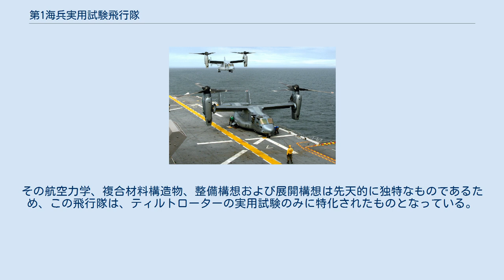第1海兵実用試験飛行隊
第1海兵実用試験飛行隊（VMX-1）は、多様な機種を保有するアメリカ海兵隊の実用試験飛行隊である。
アリゾナ州ユマ海兵隊航空基地に駐屯している。
2003年8月にVMX-22として創立され、2016年5月にVMX-1と改称された。
試験中のプログラムに応じて、実用試験実施機関司令官（COMOPTEVFOR）または海兵隊実用試験活動（MCOTEA）部長の指揮下で実用試験を行う。
 独立した試験機関であるVMX-1は、航空副司令官の管理を受けるとともに、COMOPTEVFORまたはMCOTEAの指揮を受け、次の事項を行う。
 MV-22オスプレイの飛行試験は、2000年に発生した2件の事故の影響を受けて遅延していたが、これらの事故により明らかになった器材上の問題に対処するため、2002年5月に再開された。
現在実施中の試験には、極めて厳格に統制された試験手順が含まれており、この航空機の改修および点検のすべてについて、その有効性が確認されている。
統合試験チームは、パタクセント・リバー海軍航空基地、エドワード空軍基地、VMX-22、およびテキサス州アマリロのベル・ヘリコプター工場において、4,600時間以上のMV-22の飛行を行った。
 V-22は、固定翼機でも回転翼機でもないことから、ティルトローターという独特な名称で呼ばれる。
その航空力学、複合材料構造物、整備構想および展開構想は先天的に独特なものであるため、この飛行隊は、ティルトローターの実用試験のみに特化されたものとなっている。
 2014年7月11日、VMX-22の海兵隊員は、ミシシッピ州から母港であるカリフォルニア州サンディエゴまで初度航海中のUSSアメリカに乗艦した。
 2015年MV-22部隊の司令部は、ニュー・リバー海兵隊航空基地からユマ海兵隊航空基地に移転した。
 2015年8月、軽攻撃（UH-1Y、AH-1WおよびAH-1Z）部隊および航空指揮統制部隊が、それぞれチャイナ・レイク海軍兵器廠およびカリフォルニア州ペンドルトン駐屯地からユマ海兵隊航空基地へと移転した。
 2016年5月13日、VMX-22は、VMX-1と改称された。